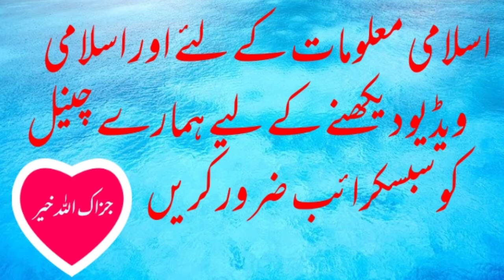Naik Olad ki 3 nashaniya نیک اولاد کی تین نشانیاں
Es me bayan kia gia he ky naik Olad ki 3 nashaniya wo kon si he janny ky liy video mukammal dekhy or share kary dy. Jazakallah